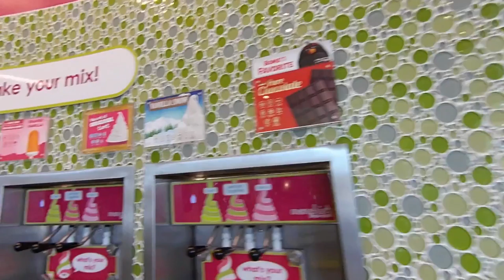ICE CREAM ICE CREAM WE GOT FROYO!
Fun day with the family.